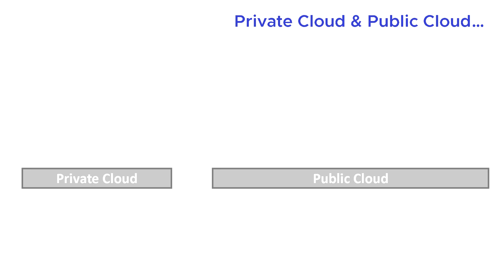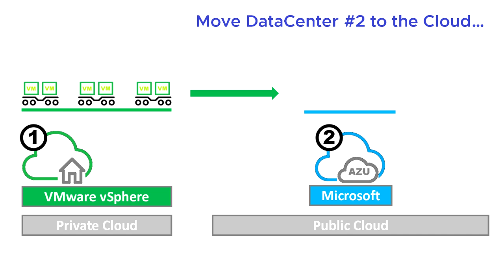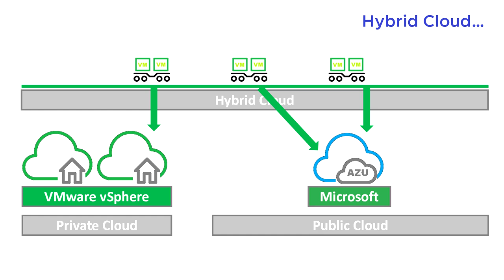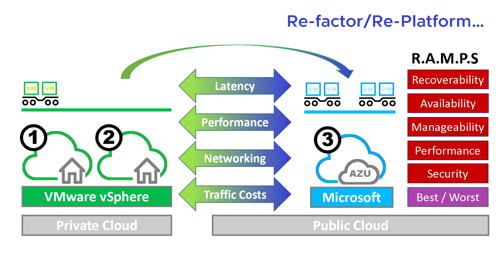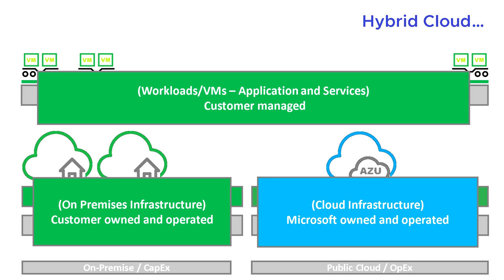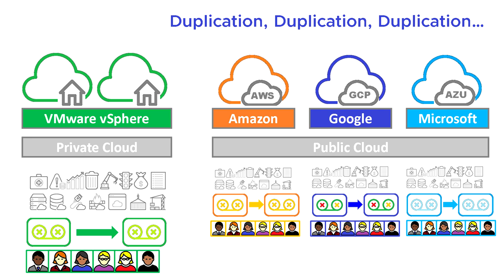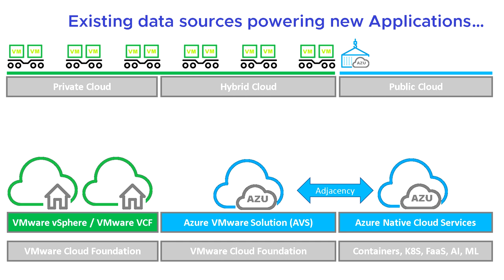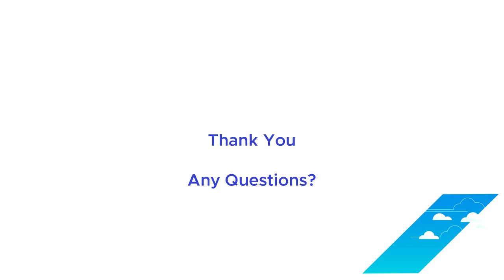Cloud for Higher Education and Local Gov using Microsoft Azure VMware Solution (AVS) with AI and ML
Hybrid Cloud and Public Cloud for Higher Education (Universities) and Local Government (Councils) based on conversations I have with these types of organisations in my "day job"

Focuses on Microsoft Azure and Azure VMware Solution specifically, with additional content around A.I and Machine Learning for Sentiment Analysis and Natural Language Processing